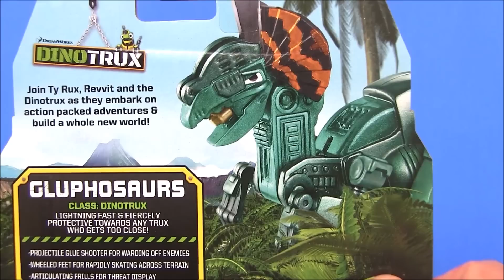ПРО ДИНОЗАВРОВ DINOTRUX ДИНОТРАКС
Сегодня мы впервые познакомимся с необыными динозаврами, которые едят УГЛИ!!!